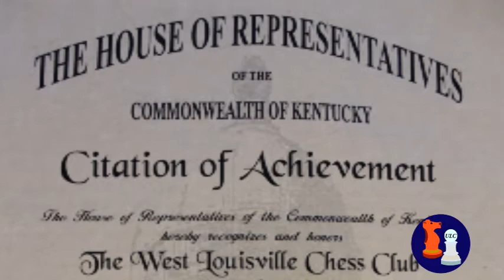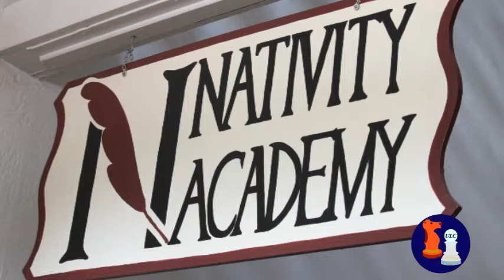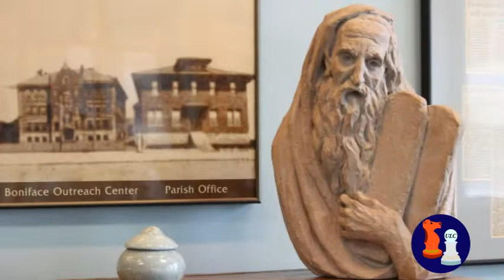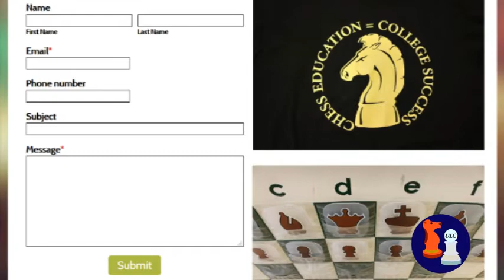Coach Corbin on 2018 Governor's Visit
The coach spoke about the governor's visit, the success of the young people that went to the Queen City Classic tournament, and the purpose behind the governor's visit.